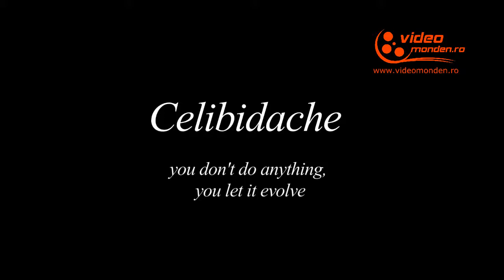Celibidache Trailer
Proiectie de film - CELIBIDACHE de Jan Schmidt-Garre
Grand Cinema Digiplex din Baneasa Shopping City